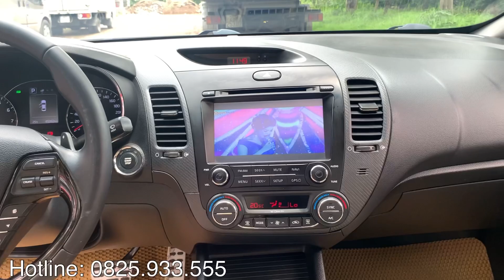Toyota Pháp vân Bán Kia Cerato 1.6AT 2018. Xe cũ chính hãng cam kết bảo hành chỉ hơn 500 triệu